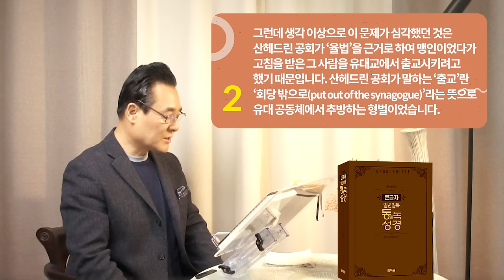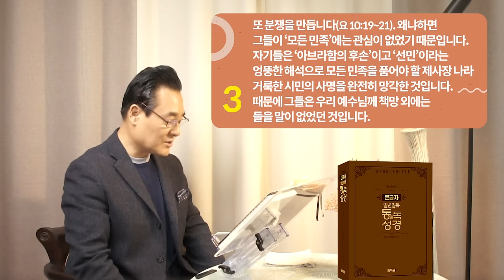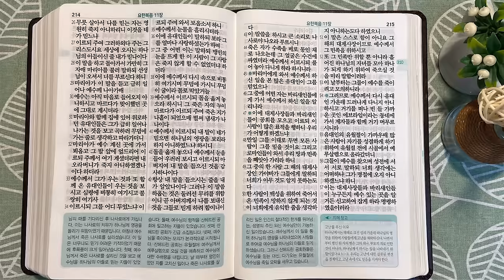310일 역사순 통독성경 | 죽은 나사로를 살리신 기적 때문에 후폭풍이 크게 일어났습니다. | 요한복음 9-11장 | 세계적인 신학자 통박사 조병호의 성경통독